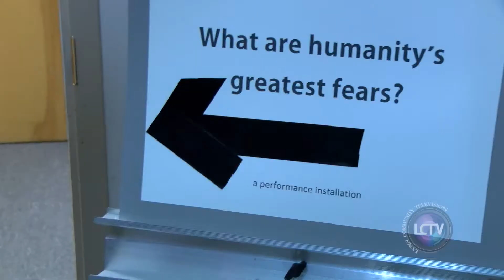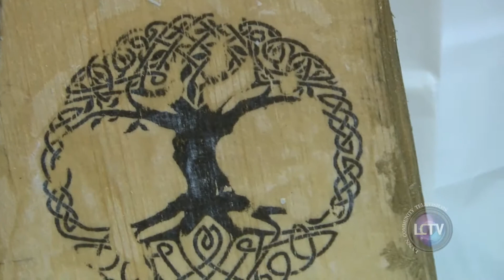LCTV News: Galleries at LynnArts "Mythology" opening reception | February 28, 2020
On Friday, February 21, 2020 Galleries at LynnArts hosted its opening reception for its "Mythology" exhibit at their exchange street location.

The LCTV News is a weekly news program highlighting several big news stories in Lynn, video showcases of organizations and places in Lynn, interviews with movers and shakers within the Lynn community, and more. Watch on full episodes at lynntv.org or on our Public Access Channel at 6AM & 6PM every Monday-Saturday.

Facebook.com/lynncommunitytv
Twitter.com/lynncommunitytv
YouTube.com/LynnTVOrg
Instagram.com/lynntelevision